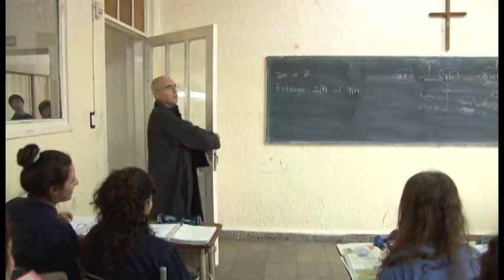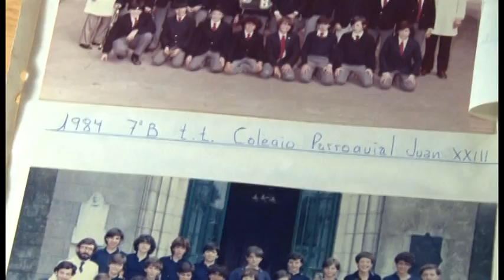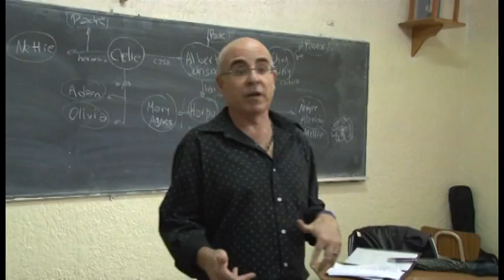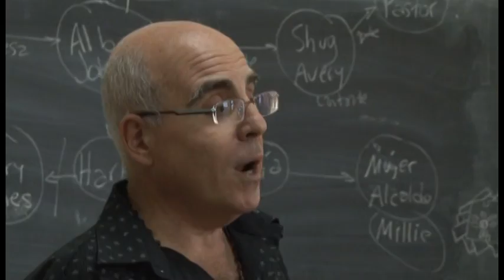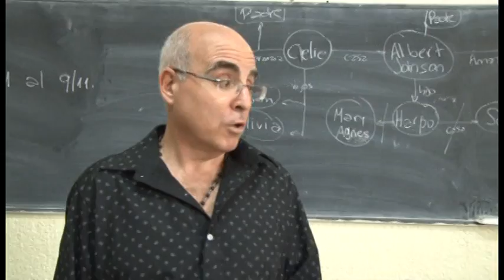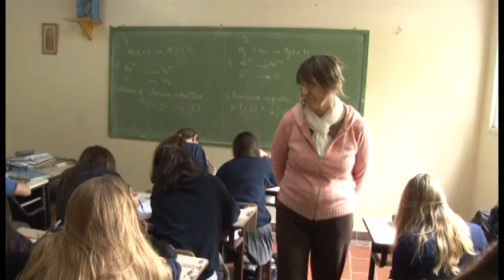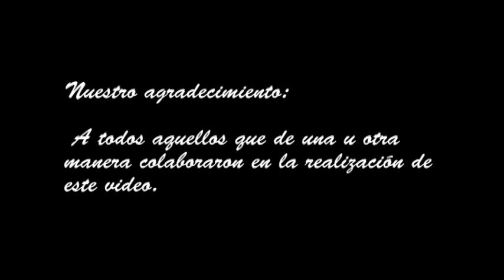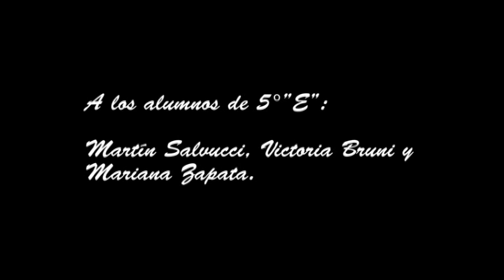50 años del Colegio Juan XXIII: el documental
Documental realizado por docentes y alumnos del Colegio Parroquial Beato Juan XXIII de Ramos Mejía en el año 2012 con motivo del Cincuentenario de la Institución Educativa.

Idea y producción general:
- Prof. Aurelia Ferreyra
- Prof. Marianela de Sa Diz

Guión / Relator:
- Prof. Ángel García

Alumnos que participaron en la realización de este documental:

- Alumnos de 5°E: Martín Salvucci, Victoria Bruni y Mariana Zapata.
- Alumnos de 3°C.

Realización:
- Federico Bruni (ex alumno, promoción 2007).